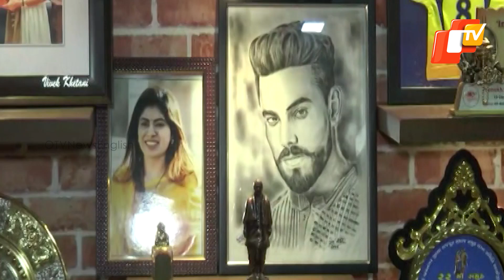Jadeja’s Wife Rivaba All Smiles After His 10-Wicket Haul & India’s Win Against Aussies | OTV News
Jadeja’s Wife Rivaba All Smiles After His 10-Wicket Haul & India’s Win Against Aussies